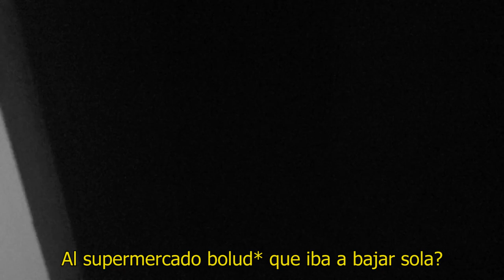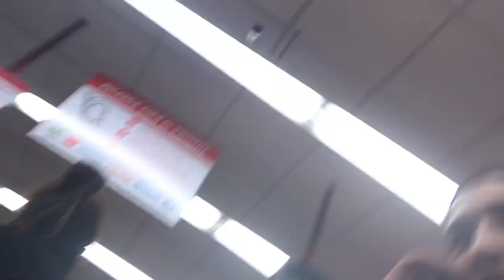YAO CABRERA Y SU NOVIA CANDE TERMINAN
Luego de la terapia de pareja, la situación quedo bastante tensa, pero nada que no se pueda resolver hablando. El problema mas grande ocurrió cuando YAO encuentra a cande y fabri tranquilos en la pileta..

REGALAMOS 15 IPHONES 7 PLUS!!!

►ÚNICAS REGLAS PARA PARTICIPAR

►SI QUERES TENER MAS PROBABILIDADES DE GANAR TENES QUE SEGUIRNOS EN NUESTRAS CUENTAS DE INSTAGRAM